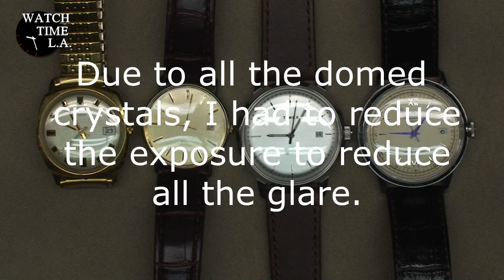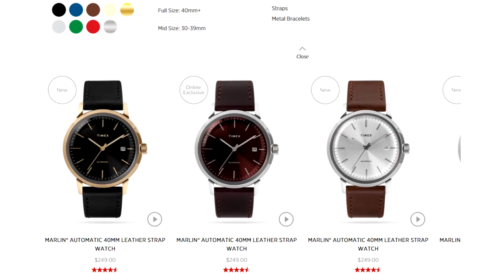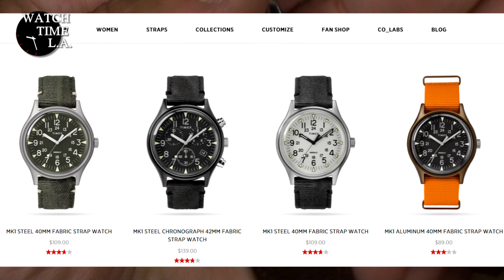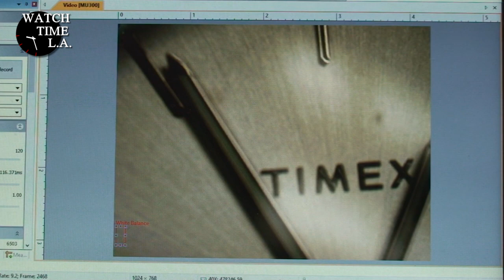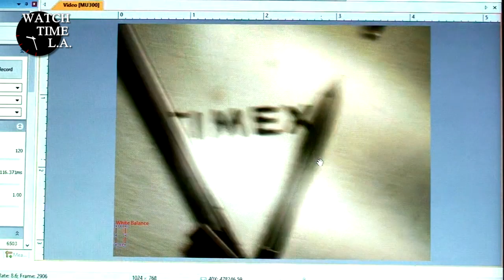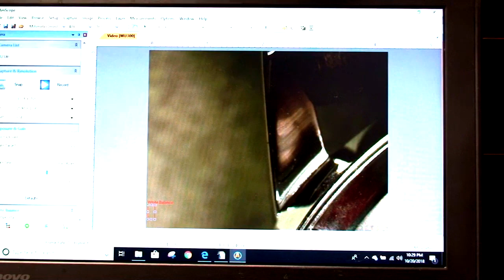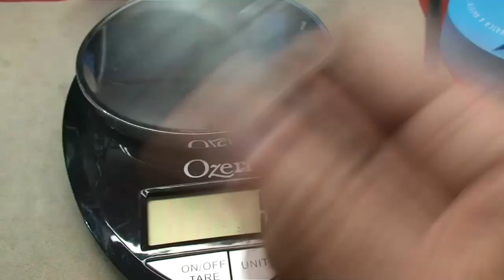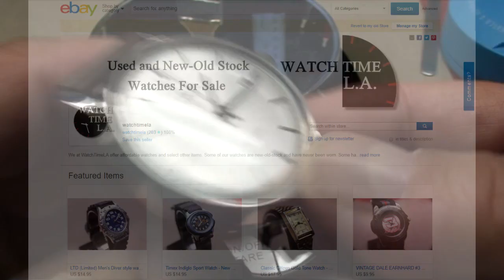The Timex Marlin Automatic 40MM Full Review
Here I review the new Timex Marlin 40MM Automatic Watch.  I really would like to see your comments on this one to see if my observations are way off.  Also let me know if you have any interest in this watch. This watch is currently only available on Timex.com

Accurist
ADINA Watches
Adriatica
A.L.B Atelier Le Brézéguet
Alpina Watches
American Waltham Watch Company
Andreas Strehler
Anonimo (watch)
Ansonia Clock Company
Apache Pine
Apple Inc.
Armand Nicolet
Armani Exchange
Armitron
John Arnold
ASUAG
Audemars Piguet
Ateliers deMonaco
Backes & Strauss
Baume et Mercier
Bausele
Ball Watch Company
Webb C. Ball
Bedat & Co
Beijing Watch Factory
Bell & Ross
Benetton Group
Benrus
Binda Group
Blancpain
Blumarine
Ernest Borel
Bovet Fleurier
Edouard Bovet
Bovet
Boxx
Abraham-Louis Breguet
Breguet (watch)
Breil (company)
Breitling
Bremont Watch Company
Gustav Bruemmer
Buccellati
Bulgari
Bulova
Bering
Louis Cartier
Cartier SA
Casio
Cecil Purnell
Century Time Gems Ltd
Certina
Charriol
Chopard
Christian Bernard
Christian Jacques
Christopher Ward
Chronoswiss
Chung nam group
Chanel¨
Citizen Watch Co.
Corum
Cyma Watches
Cobra
Concord watch
Czapek & Cie
D1 Milano
Dakota Watch Company
Damasko
Damiani
George Daniels
Aaron Lufkin Dennison
Edward John Dent
Dior
D. Dornblüth & Sohn
Doxa S.A.
Dreffa
Dubey Schaldenbrand
Roger Dubuis
Dueber-Hampden Watch Company
Thomas Earnshaw
Ebel
Edox
Elgin National Watch Company
Emporio Armani
EPOS
Endura Watch Factory
ETA SA
ESPRIT
Eterna

Fastrack (fashion accessories)
A. Favre & Fils
Carlo Ferrara
Festina
Favre-Leuba
Fendi
Fila
Fortis Uhren
Frédérique Constant
Fossil, Inc.
Folli Follie
F. P. Journe
Charles Frodsham
French Connection
Gallet & Co.
Garmin
Léon Gallet
Romain Gauthier
Geneva Watch Group
General Watch Co
Louis George (biography)
Girard-Perregaux
Glashütte Original
Glycine Watch
George Graham
Greubel Forsey
Moritz Grossmann
Grovana Watch
Gruen Watch Co.
G-Shock
GUB
Guess Watches Co.
Hamilton Watch Company
Hangzhou Watch Company
Hanhart
Hanowa
John Harrison
Harry Winston
Hermès
HMT Limited
Hublot
Ikepod
Illinois Watch Company
Ingersoll
International Watch Company
Invicta Watch Group
Jaeger-LeCoultre
Pierre Jaquet-Droz
Georg Jensen
Jacob & Co
Jean Perret
F.P. Journe
Jowissa
Junghans
Jules Jurgensen
Jorg Gray
Kienzle
Louis Moinet
Lancashire Watch Company
Lang & Heyne
A. Lange & Söhne
Jean Lassale
Leijona watch
Lemania
Linde Werdelin
Lip
Peter Litherland
Longines
Minsk Watch Plant (Luch)
Luminox
Lorus
Lord
Maitres du Temps
Manistee Watch
Manufacture royale
Marc Ecko
Mathey-Tissot
Maurice Lacroix
MB&F
MeisterSinger
mb-microtec
Mido
Minerva
Louis Moinet
Molnija
Mondaine
Montblanc
Montegrappa
Morellato Group
Moschino
Mossimo
Movado
Franck Muller
Michele
Ulysse Nardin
Newgate Watches
Nivada
Nixon Watches
Nomos Glashütte
Nike Inc.
Ollech & Wajs
Omega SA
Orfina
Orient Watch Co., Ltd.
Oris
O bag
Panerai
Parmigiani Fleurier
Parnis Watches
Antoni Patek
Patek Philippe & Co.
Perrelet
Pequignet
Petrodvorets Watch Factory (Russian: ? ? ?)
Philip Zepter
Piaget SA
Adrien Philippe
Henry Pitkin
Pobeda (Russian: ?, Victory)
Poljot
Prada
Pulsar (watch)
Rado
Raketa (Russian: ?, Rocket)
David Ramsay
Razer Inc.
Raymond Weil
Regina
Reguladora
Ressence
Revue Thommen
Richard Mille
Roamer
Rodania
Rolex
Ronda AG
Rotary Watches
Daniel Roth
Relic
Sandoz watches
Schwarz Etienne
Sector
Seiko
Seiko Instruments
Seikosha
Sekonda
Shinola
Sinn (watchmaker)
SSIH previous holding company, now integrated into Swatch Group
Skagen Designs
Alexander Shorokhoff
Slava watches
Roger W. Smith
 Swatch Group
Solvil et Titus
Speake-Marin
Sonata
Sprout Watches
Star Watch Case Company
Stowa
Stührling
Suunto
Swatch Group
TAG Heuer
TechnoMarine
Technos
Seth Thomas
Tianjin Sea-Gull
Timex Group
Tissot
Titan Industries
Thomas Tompion
Tommy Hilfiger
Tourneau
ToyWatch
Traser
Tudor
Tutima
TW Steel
Tiffany & Co
Ulysse Nardin
Universal Genève
Urwerk
Vacheron Constantin
Vacuum Chronometer Corporation
Valjoux
Versus (Versace)
Victorinox
Visconti (company)
Vostok watches
Waltham International SA
Waltham Watch Company
Christopher Ward (watchmaker)
Wenger
Westclox
WeWOOD
West End Watch Co
Joseph Windmills
Xezo
Yema
Zenith
Zeno-Watch Basel
Zodiac Watches